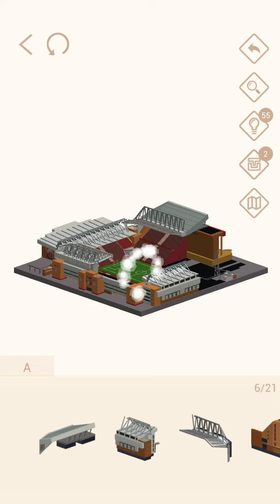Pocket World 3D - Liverpool-I - Anfield Stadium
No-nonsense, straightforward, best path walkthrough of Journey: Liverpool-I - Model: Anfield Stadium